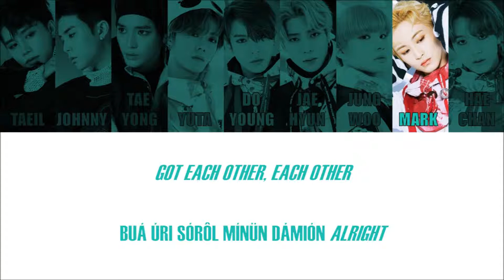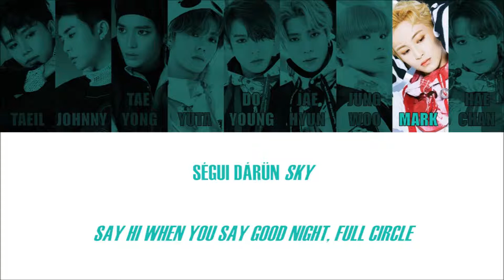NCT 127 - JET LAG (Letra Simplificada)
Olá novamente!

Observações:

1- No hangeul, existem duas letras que são muito parecidas que soam como a letra "U", mas elas têm sons diferentes: o ㅜ que tem o som de "U" normal e o ㅡ que é romanizado como "EU". Para diferenciá-los, eu uso a trena (¨) ao invés de "EU". O ㅡ pode ser pronunciado como "ugh" ou até mesmo dizer "U", mas como se você fosse dizer "I" (boca como se fosse dizer "I", mas diga "U". Pratique bastante, com o tempo você irá aprender!).

2- O "L" no final das palavras é pronunciado como se fosse o "L" no espanhol (a língua tocando o céu da boca).

3- O "K" no final tem um som bem curto.

4- O "R" no início da palavra tem um som mais forte e o "R" no meio da palavra tem um som mais fraco (exemplo: "R" de "rato" e "R" de "arara").

5- O "W" foi usado no para indicar a diferença de sonoridade que ele teria com U.

6- Palavras em inglês estão em itálico.
Próximos vídeos que irão sair (não está em uma ordem específica):

STRAY KIDS - NOT!
SF9 - Shadow
NCT 127 - Baby Don't Like It
STRAY KIDS - Awaken
NCT 127 - Paradise
STRAY KIDS - Mirror
NCT 127 - TOUCH
SHINee - I Want You
BTS - The Truth Untold
PRISTIN - WE
Dreamcatcher - And There Was No One Left
GOT7 - Take My Hand
SEVENTEEN - Pretty U
GFRIEND - One-Half
M.O.N.T - Will You Be My Girlfriend?
Nochang X VASCO X JUNGGIGO X NO.MERCY - Hieut
PRODUCE 48 - Ddu-Du Ddu-Du
STRAY KIDS - Awkward Silence
TRIPLE T - Born To Be Wild (ft. JYP)
NU'EST - Beautiful Solo
IZ*ONE - UP
STRAY KIDS - Question
Giriboy, Mad Clown, Jooyoung - 0 (Young) (ft. NO.MERCY)
NCT U - Yestoday
[COVER] V & J-Hope - Hug Me
STRAY KIDS - Young Wings
STRAY KIDS - 19
BTOB - Killing Me
STRAY KIDS - Insomnia
GOT7 - Magnetic
AILEE - Home
[COVER] Kihyun - HYEYA
OH MY GIRL - The Fifth Season
SHINee - Ring Ding Dong
STRAY KIDS - Glow
FIN.K.L - To My Boyfriend
Letra:

yeah yeah
yeah yeah
ánión jô üná tchimía
ójêbóm tchámün tchál tchání
né rárudô gwén tchána tchí
ióguin bióri tcháran bôió
nó ínün gôsün tchômóté
ruátchan námión tchô-ül tendê
mólí íssódo âmken góiá
küré nânóie nátchê nónün náiê bámê
we got each other~ oh~
rám kêrásó~ oh~ no
got each other~ oh~
árüm dáwô~ oh~

yeah kükua kütê
sêsánguê bandé pión (uhm)
síjagá dárün shíguiê
dashí bôlónü náre güré güté nóránkô
tásü águe jákê sôksa kílê jál wássó, babe
gwén tchân tchíga ântón níri
nówáiê tchál pünduê ruárô
tchónbú daná ájin düté
nómu bôgo shíptân mári
né mámül dámô tchónál kêpóné
guéní áshiwô málân angóiá
nómú ashíwô ajínün máljá
tórójió itá édo úrín námkê íssó~

árüm dáwô~ oh~

got each other, each other
buá úri sórôl mínün dámión alright
I say úri gátün mámirá mión alright
with each other, each other
say, buá úrin bióntchi ánül góia alright
ráru sôgue rám kêrámión alright
yeah ráru sôgue rám kêrámión alright
sórôgá gónên dárün dú ínsa
shíganê íma tchúm
iôjüm nân tchâme dülkijón butó
nóránün kúmül kúnün gógatá~

né rárun nóiá~ oh~ no
né kúmün nóiá~ oh~

that’s right girl
mátchi kídaríl dü every night
kídél gôshi pírio é
iópê móri mítê néió tchúlkê népál
ségui dárün sky
say hi when you say good night, full circle

FIGHTING!